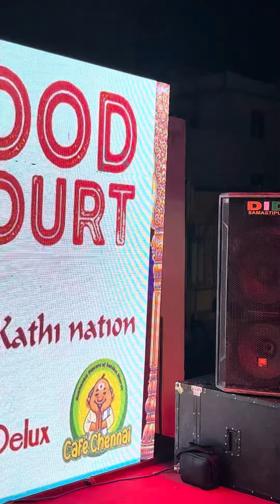Track Singing -Joyetri Chanda -Sushil Event Samastipur